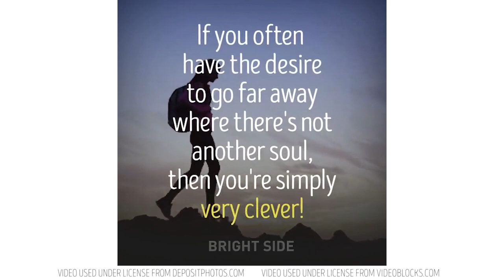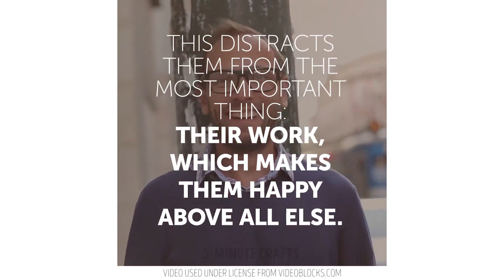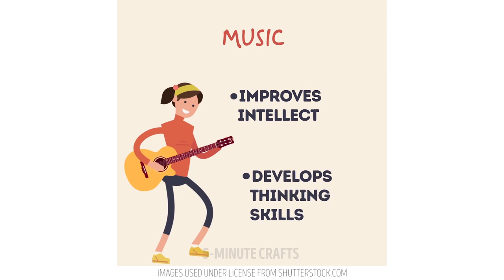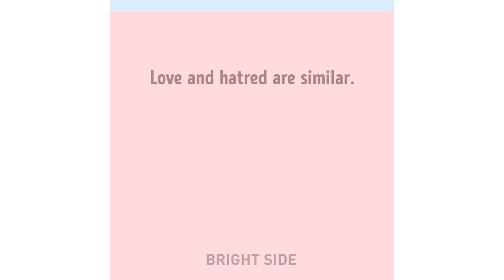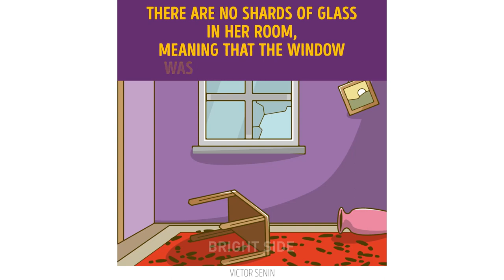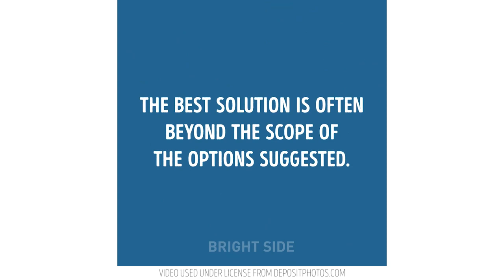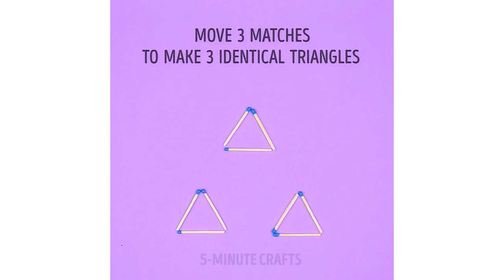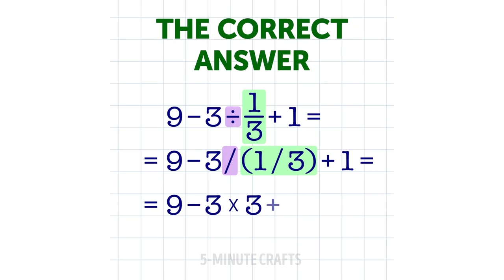18 SIGNS OF EXCEPTIONAL INTELLIGENCE